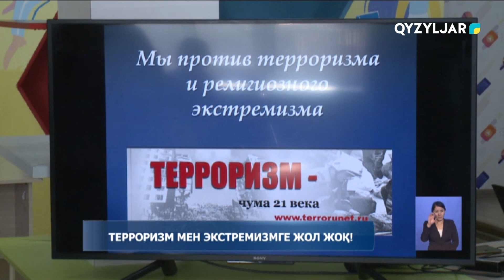Терроризм мен экстремизмге жол жоқ!